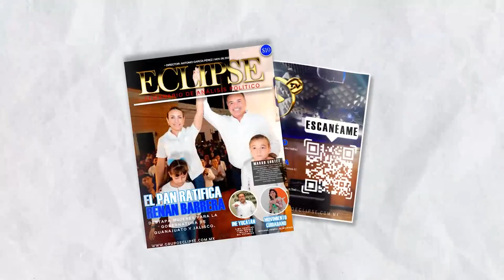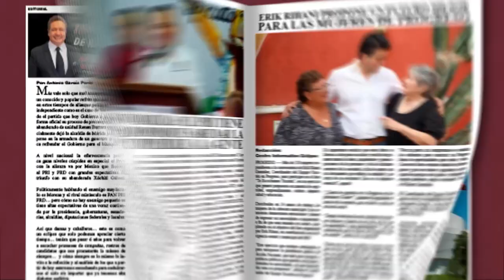📡🔴ENVIVO VIA STREAMING ECLIPSE NOTICIAS “MÁS CERCA DE TI” con AbrahamCobián 📲 📺🖥️